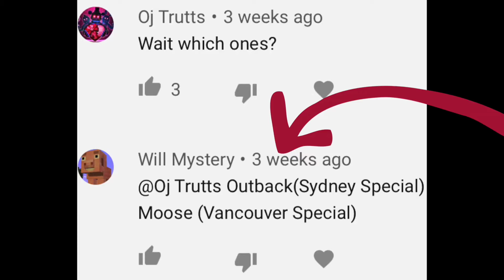All the times where Will Mystery's comments are being featured on KDBBM's videos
Noticed how much KDBBM features my comments on his videos, I've decided to make this video